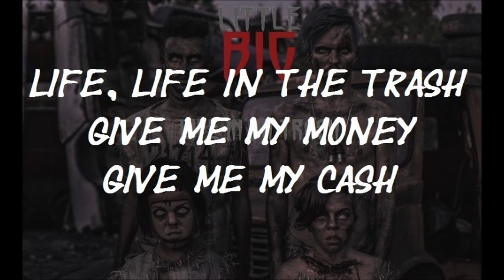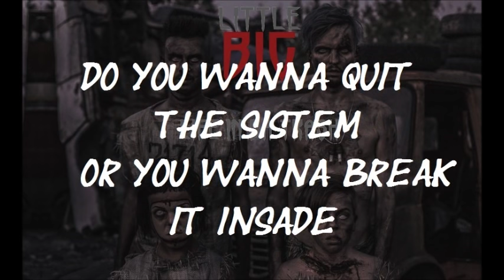LITTLE BIG - Life in da trash Lyrics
Little big - Life in da trash lyrics by me!